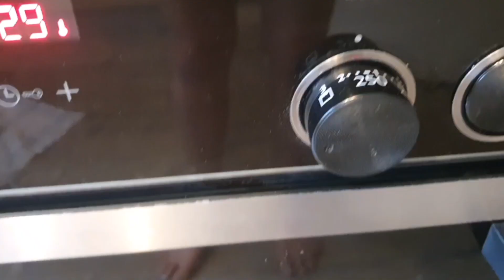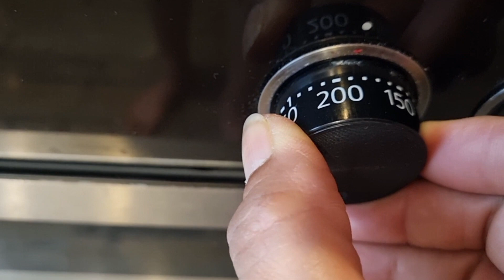EP.32 ขนมปังเยอรมัน 🇩🇪 ลองทำครั้งแรก กรอบนอก นุ่มใน อร่อยจริงตามสูตรเชฟผู้เชี่ยวชาญขนมปังอร่อย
Lecker bei Aoy อ๋อยพาทำขนมปังยีสก์เยอรมัน ทำครั้งแรก กรอบนอก นุ่มใน อร่อย

- 500 กรัมแป้งสาลีอเนกประสงค์ เบอร์ 550 (ที่ไทยใช้แป้งขนมปัง)
- 300 กรัม น้ำอุ่น
- 1 ช้อนชา ยีสก์แห้ง
- 10 กรัม เกลือ

วิธีทำในคลิปเลยจ้า